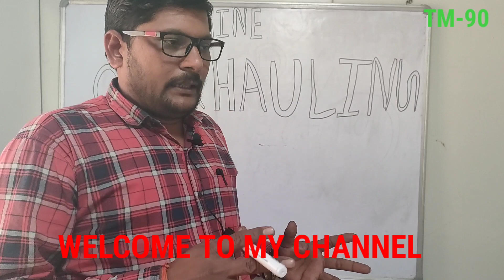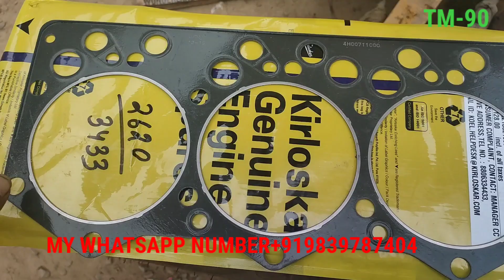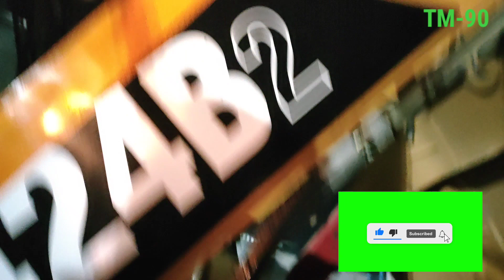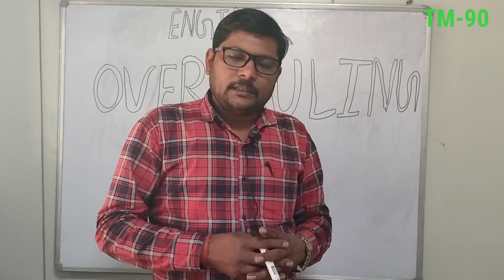kirloskar 4R1040 engine overhauling jcb engine overhauling जेसीबी किर्लोस्कर इंजन रिपेरिंग जानकरि